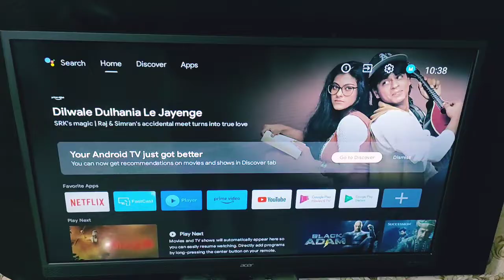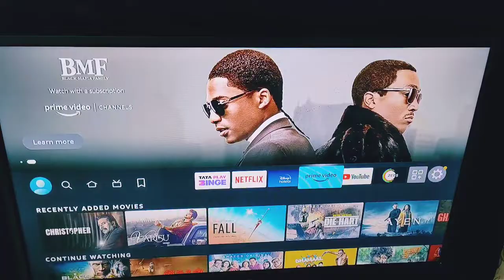Fire TV OS VS Android TV ⚡ Which SmartTV OS you should buy ?🤔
android tv
android
android tv vs fire tv
android vs fire tv
fire tv vs android tv
google tv vs android tv
fire tv os vs android tv os
android tv vs,android tv os
amazon fire tv vs android tv
android tv vs apple tv
lg webos vs android tv
android tv vs google tv
android vs fire
android tv vs fire
is fire tv android
fire os vs android
fire tv or android tv
fire tv os vs android